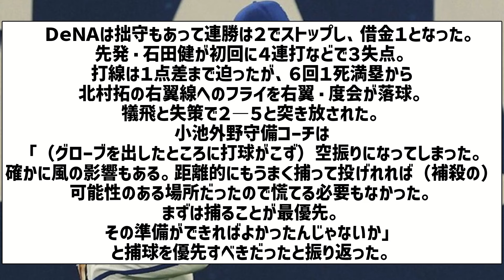DeNA度会のエラーに小池守備コーチ「グローブを出したところに打球がこなかったようだ」【なんJ反応】【プロ野球反応集】【2chスレ】【5chスレ】